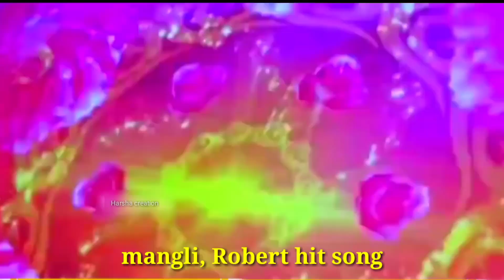robert movi kanne adhirindi Song Mangli robert movin live stage function hubl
Raborrt movie kanne adhirindi telagu Song Singer Mangli Performance At Roberrt Pre Release Event

 I'm uploaded status video only entertainment purpose

Very_cute_couple_love song
Famous_song hit_video_song
lyrical status New WhatsApp status Kannada love video status hatsApp status Mangli_Kanne_Adirindi_Song_Whatsapp_Status_Ro​ berrt_Telugu_Movie_Song_Telugu_Songs Mangli​ Roberrt​ Robert​_Movie 10TV​ 10TvNews​ TeluguNews​ TeluguNews​ Channel Breaking​ News LatestNews​

Robert movi live stage function in Telugu version mangli song

Singer Mangli Performance At Roberrt Pre Release Event | Darshan | Jagapathi Babu | 10TV News

Save

Report

10TV News Telugu